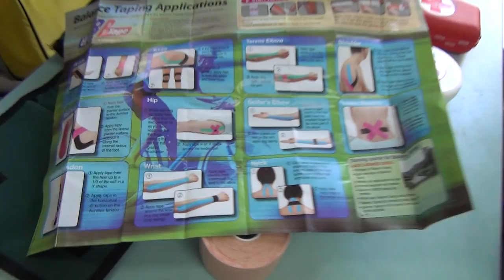Аптечка для самопомощи. Рассказывает Григорий Лучанский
Григорий Лучанский - аэрогеолог, горный турист, альпинист, спасатель 1 класса рассказывает о типах укладки аптечек. Делится опытом укладки аптечки для оказания срочной самопомощи, для использования в гонках по выживанию.
Перечень  препаратов, входящих в аптечку можно посмотреть